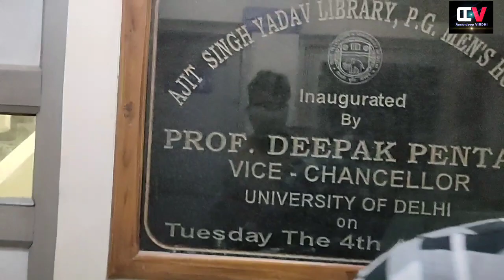Vlog-58 | PG Men's Hostel (DU)❤️| Best Hostel?? 🔥|All Information 2023 | AMANDEEP VIRDHI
AMANDEEP VIRDHI presents
Vlog -58 Explored DU ke Hostels

PG Men's HOSTEL
UNIVERSITY OF DELHI
Rahul Gandhi ji Aaye the Hostel Mai

Special Thanks to Mohit Singh Yadav
MCA 1 year

DU Campus Diaries ❣️❣️
Explore Delhi UNIVERSITY with Me

Feeling excited to share my excitement with you

Address: DELHI UNIVERSITY NORTH CAMPUS New Delhi

I Hope All You Like This video